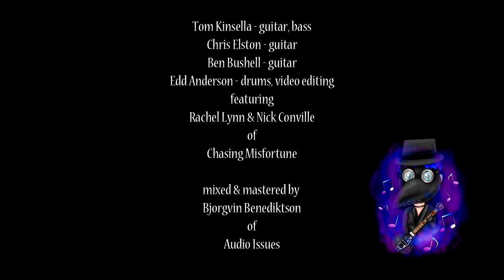Tom Kinsella - Flame (Burn With Me) [feat. Chasing Misfortune]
Flame (Burn With Me), featuring Chasing Misfortune and mixed by the inimitable Björgvin Benediktsson of Audio Issues.

Available to buy at tomkinsella.bandcamp.com right now! BandCamp are waiving all administration fees today so if you'd like to download it I'd really appreciate it if you got it from there!

It will also be available on all major streaming services in the coming days.